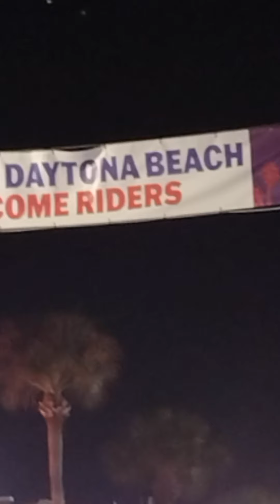300000 bikes Daytona 2021